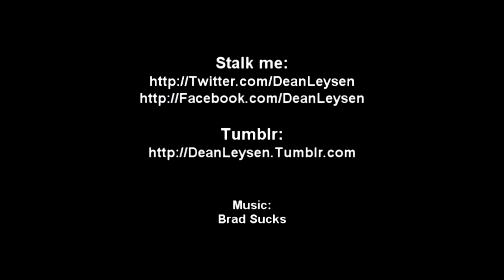10 Amazing Facts in 60 Seconds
10 Things You Didn't Know a Minute Ago